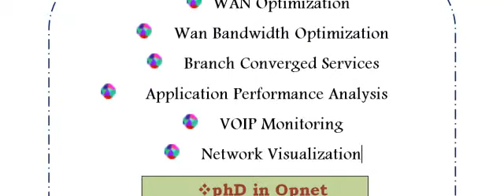NETWORK PROJECTS OPNET IN CANADA